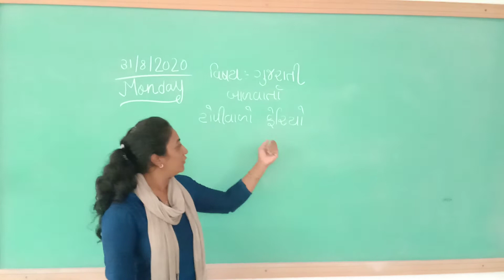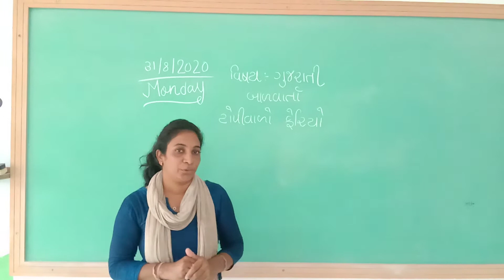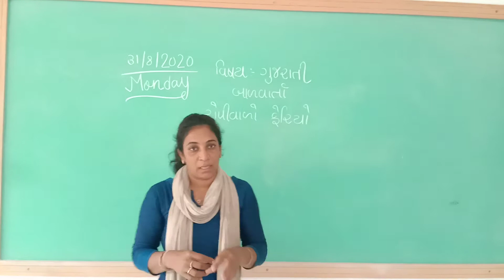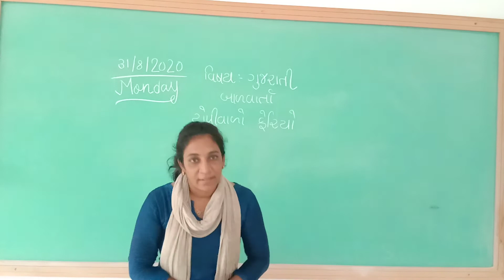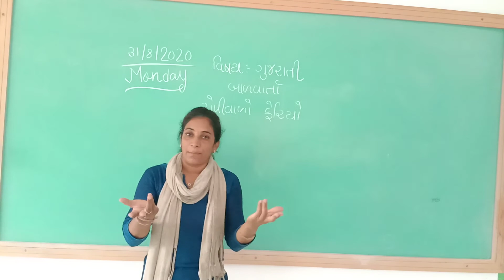Class UKG EMS Gujarati Topic Balvarta